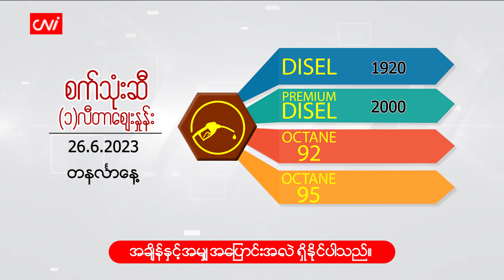ဇွန်လ ( ၂၆) ရက်နေ့ စက်သုံးဆီ ဈေးနှုန်းများ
CNI News

၂၀၂၃ခုနှစ်၊ ဇွန်လ ၂၆

ယနေ့ (ဇွန်လ ၂၆) နံနက် စက်သုံးဆီ ဈေးနှုန်းများကို ဖော်ပြပေးလိုက်ပါသည်။